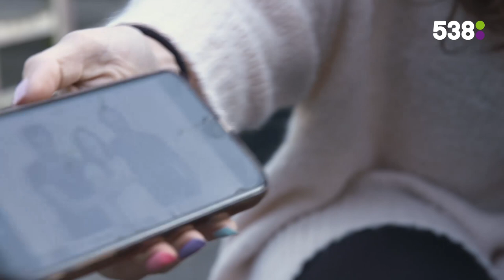Gwen: 'Ik krijg dagelijks naaktfoto's van vreemden...' | De Laatste #4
In 'De Laatste' stellen 538-dj's de-laatste-vragen aan bekende Nederlanders. Wanneer dacht Gwen van Poorten voor het laatst aan seks? Wanneer ging er voor het laatst iets fout tijdens opnames en wat was de laatste keer dat ze iets moest filmen voor Spuiten en Slikken wat ze níet wilde doen..?

Wil je alle video's van 538 kijken terwijl je op de bank ligt? Check dan TV 538! Onder andere te zien via Ziggo (kanaal 538) Hier check je de beste en nieuwste videoclips, programma's als Release Reacties, LOVERS x HATERS en De Laatste. En daarnaast zie je dagelijks live Evers Staat Op, De Coen & Sander Show, Daniël Lippens en in het weekend Barend van Deelen en A State Of Trance met Armin van Buuren!

Meer Evers Staat Op? Check